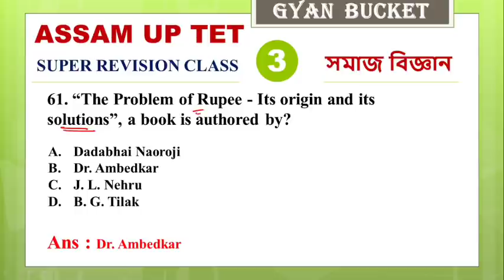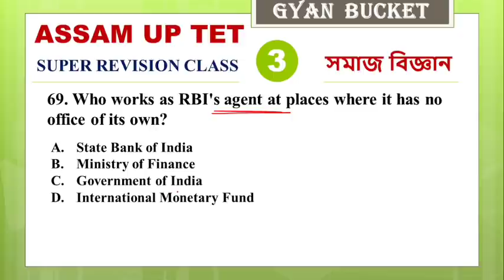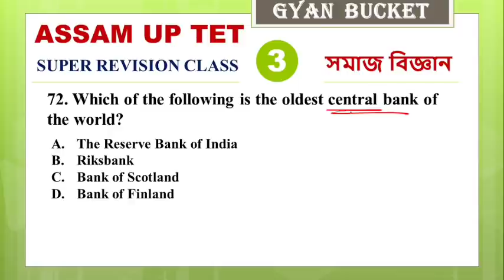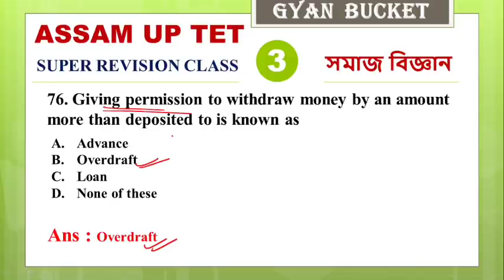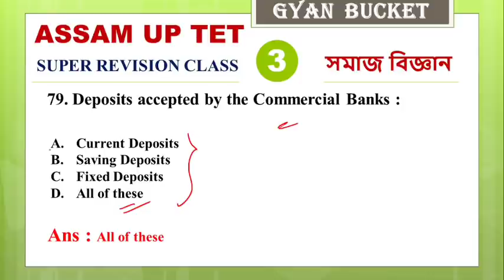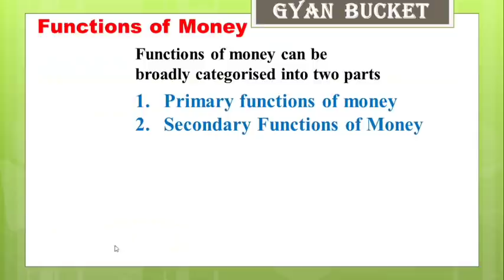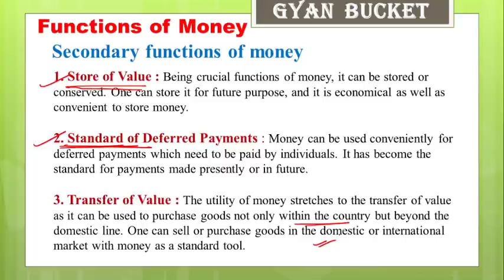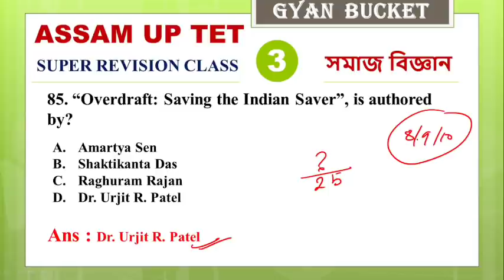Target Assam TET | Social science Economics MCQ | Most Expected MCQ (Part 3) | SUPER REVISION CLASS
Role of Assam In Freedom Movement of India | Part 3 for Assam TET And 1 Lakh Upcoming Jobs of Assam

Role of Assam In Freedom Movement of India | Part 2 for Assam TET And 1 Lakh Upcoming Jobs of Assam

Role of Assam In Freedom Movement of India | Part 1 for Assam TET And 1 Lakh Upcoming Jobs of Assam

Please Follow Our Facebook Page for more Update:
Please Join the Telegram Channel for More Update:
assam tet 2021
assam tet lp 2021
lp up tet assam 2021
assam tet